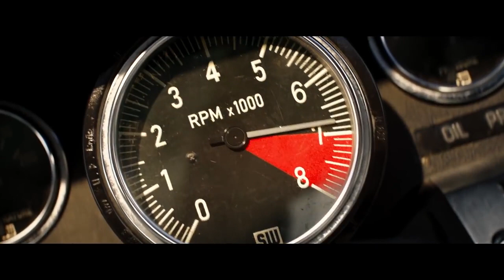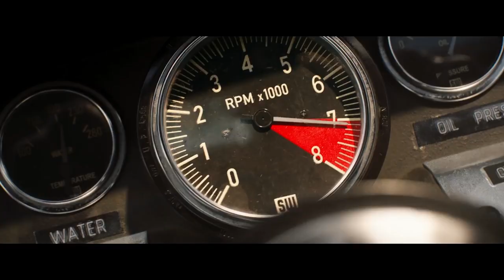You Say Run Goes With Everything - Ford v Ferrari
Song:
Anime : Boku no Hero Academia
Composed by Yuki Hayashi [林ゆ]
Soundtrack: You Say Run

Movie: Ford v Ferrari
In this scene, Shelby signals Ken Miles to go over 7000+ rpm and Miles wins the Daytona Race. (titled Le Mans '66 in the UK and other territories) is a 2019 American sports drama film directed by James Mangold and written by Jez Butterworth, John-Henry Butterworth, and Jason Keller. It stars Matt Damon and Christian Bale, with Jon Bernthal, Caitriona Balfe, Tracy Letts, Josh Lucas, Noah Jupe, Remo Girone, and Ray McKinnon in supporting roles.